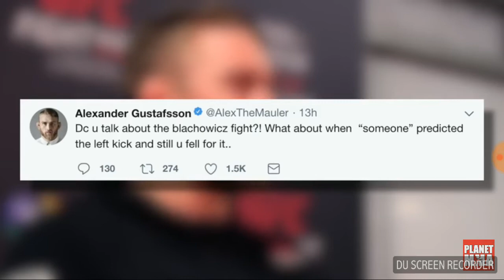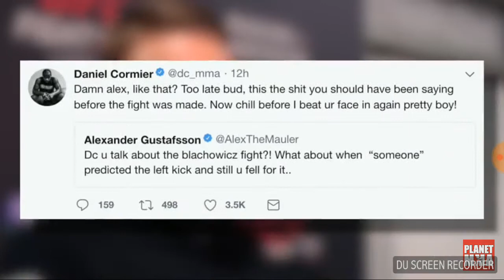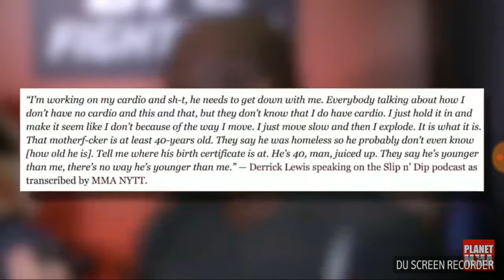Conor McGregor on Floyd coming to the UFC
Latest mma news